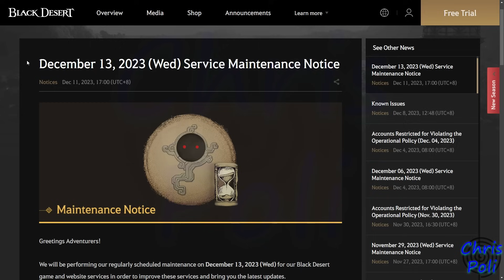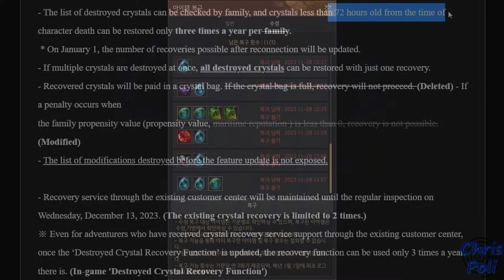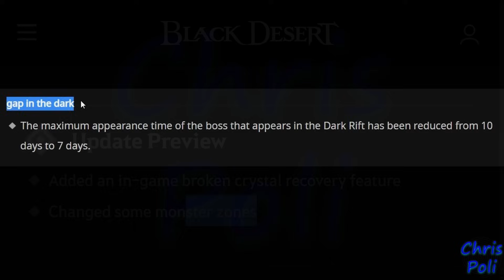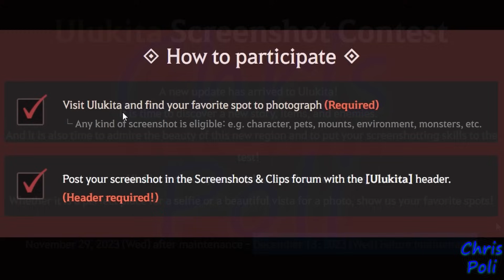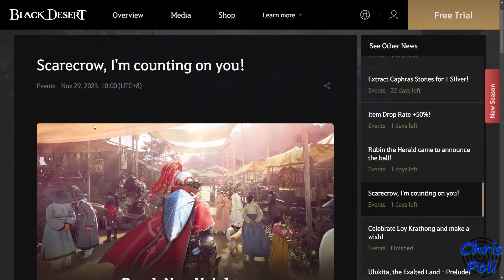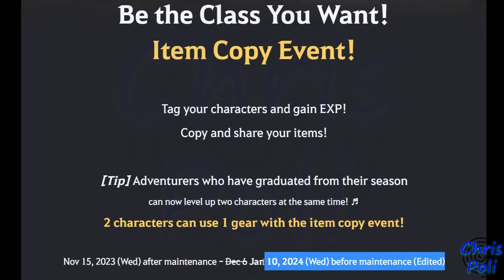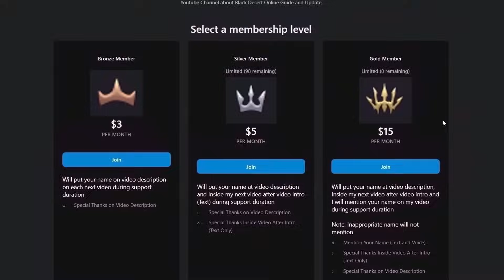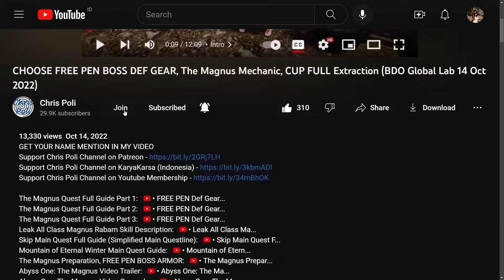New Class Evidence (Extend Copy Gear Event), Crystal Recovery (BDO Sneak Peek, 13 Dec 2023) Update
Special Thanks To:
Gold Member:
  - DubyaDude
  - Doki
  - Angel
  - Aeyrton
  - Snoods
  - Xoren
  - Avrilka
  - EL Familia
  - Drunken BDO
  - Jeff
  - BourbonCrow
  - KingBroLy
Silver Member:
  - Pickles
  - Myle
Bronze Member:
  - Art Aizen
  - JELLY
  - Matenga
In-Active Member:
  - LegendzZ
  - Senmetsu
  - JimmySnakes
  - Bebu
  - Deathraki
  - DevilzSoull
  - Ofdimaelr
  - Dhoomasiani
  - iSmokejumper
  - ALD
  - Grosag
  - Cho Ttomate
  - SaniePeGard
  - Wammy
  - Havoc|Palag2
  - SorcShopTV
  - Illyananiko
  - Lana ♥ Linda
  - KiLLSTEAL
  - Devineblur
  - Nejc Tušek
  - Loafie
  - Ricky
  - Alexandre
  - Transatlanticize
  - Kesshouban
  - TokenR42
  - UNENDINGFEAR
  - Demonyte
  - BenNike
  - CripsGang
  - Isaac Nathanael
  - Choz
  - ThugWill Ch.
  - Homie
  - Jan-Andres Alvaro
  - KAIMANA
  - Zelusoz
  - Zacrue
  - RenegadesX
  - Clouty
  - MoonpieBDO
  - Humeri
  - MAGNUMSCHLONG
  - Henry
  - Populatus
  - SusuKentalManis
  - Dan L
  - Fandorin
  - Crowkshire
  - Firdaus
  - Tepan Gaming
  - GimontFindingGF
  - VIzsla
  - AghanimScepter
  - Remi-(AWJL)
  - Platinia
  - SkawColambia
  - Nawaf
  - SnikiBiki
  - Agis_II (NA Guild)
  - DavidJeonChuong
  - EdwardMaboLim
  - Trancestor
  - LickyCleanies
  - Soonuh
  - Puuf
  - Kinnsley
  - LeeChamp
  - Carlsenn
  - LazyLeader
  - MysticForest
  - ThePirateBeowolf
  - Charles
  - Henry
  - UpScale
  - Kenny
  - Preligrium
  - Lowch
  - Spartan (NA Guild)
  - Doughnuts
  - Ellion
  - Bumaru
  - CaptainSpock
  - Leon Muhkuh
  - Mansuru
  - Miuse
  - Ryusei
  - Mr Joiner
  - M. Owen
  - Deffmond
  - Pulv

Time Stamp:
00:00 Intro
00:10 Tips to Watch Any of Chris Poli's Video
00:32 SEA Server 13 December 2023 Maintenance Schedule Overview
00:49 Destroyed Crystal Recovery Feature
03:16 Monster Zone Buff
04:39 Any Other Update for This Week Maintenance
05:09 Ending Event
05:15 [Ending Event] AoS with Streamer (Code Rewards)
06:08 [Ending Event] Ulukita Screenshot Event
06:53 [Ending Event] 50% Item Drop Rate Buff
07:28 [Ending Event] Rubin Weekly Rewards (Calpheon Ball)
08:11 [Ending Event] AFK Leveling Event
08:46 [Ending Event] New & Returning Player Rewards
09:24 Extended Copy Gear Event (Evidence New Class?)
10:31 Complication New Class Leak Video Info
11:11 Pearl Shop Ending Sale Review
11:20 Jolly Winter Dreamland Pack (20%)
11:36 Dream & Mythical Horse Outfit Discount (30%)
12:00 Any Package Ending Sale
12:31 Storage City Expansion Discount (20%) (Grana, Altinova, Valencia)
12:43 [Calpheon Ball] Weekend Surprise Pack (50%)
13:03 Special Thanks for Direct Support
13:32 Support Chris Poli Channel on Patreon/KaryaKarsa/Youtube Membership
14:13 Ending
14:22 Special Thanks for My Lahn Art by Arabella Elric